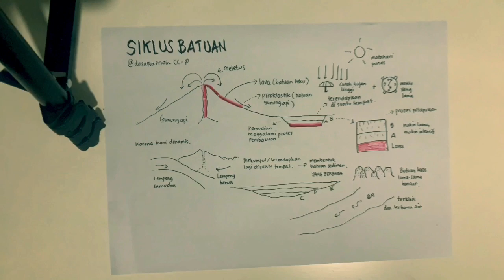Geologi Air Tanah: Siklus batuan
Video stop motion ini menjelaskan siklus batuan. Gambar finalnya ada di sini Menyusul akan saya tambahkan video penjelasannya. Semoga bermanfaat.